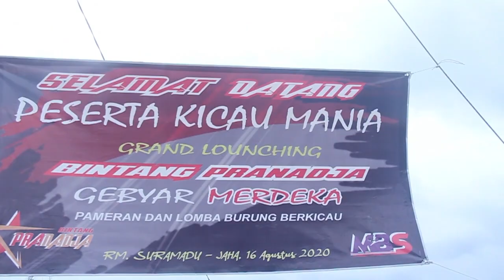GEBYAR PSBB BINTANG PRANADJA!! LOVEBRID RAFATAR!! DEBUTAN BARU Mr. ROBY SELATAN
Di vidio kali ini saya riview Debutan baru Lovebrid RAFATAR Pemilik Mr. Roby Selatan di GEBYAR PSBB BINTANG PRANADJA!!

Terimakasih
Salam Kicau Mania
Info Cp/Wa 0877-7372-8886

Seputar Dunia Kicau.
Semoga konten saya bermanfaat bagi kicau mania seluruh indonesia.!!